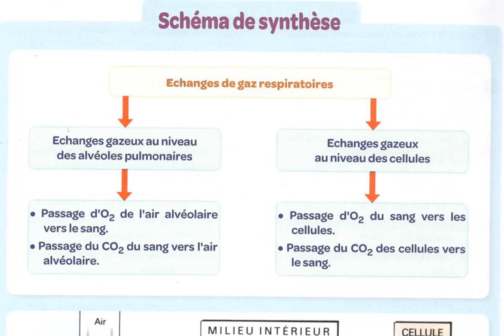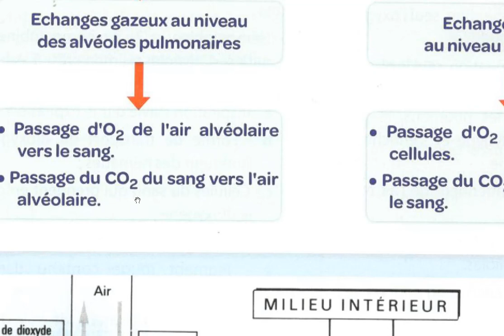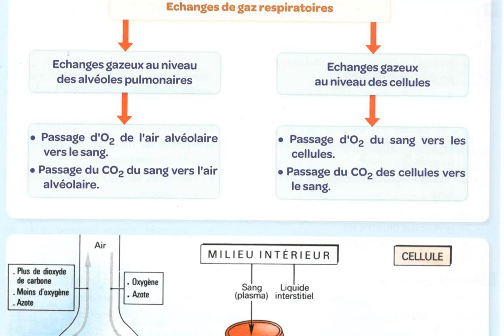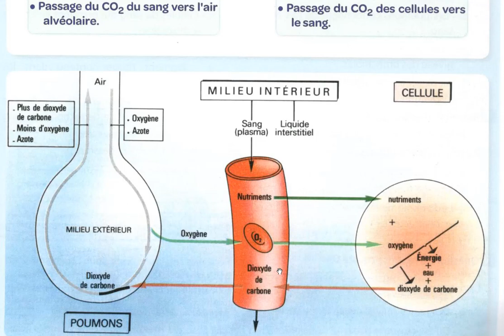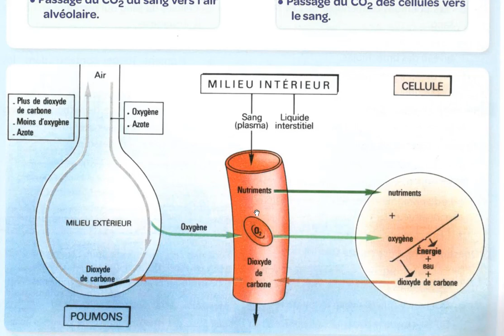3 AC SVT La respiration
cours de svt pour 3AC